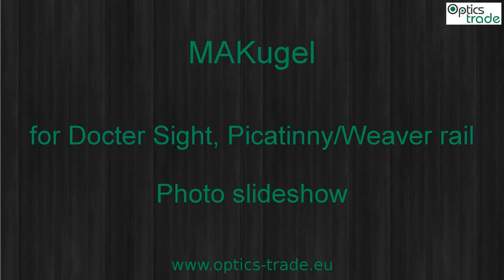MAKugel for Docter Sight on Picatinny Weaver rail Photo slideshow